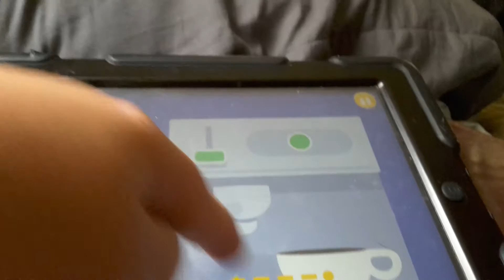Dum ways to die 2!!!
This video is really short due to losing storage on the tablet I record with